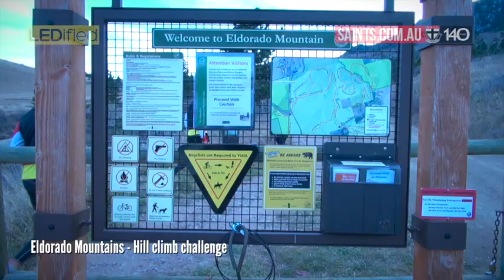Boulder 2013: Hill climb challenge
SAINTS.com.au spoke with small defender Jarryn Geary from the High Altitude Training Camp in Boulder, Colorado.